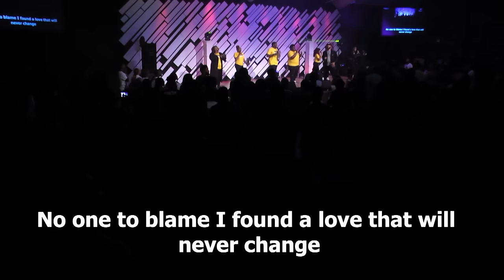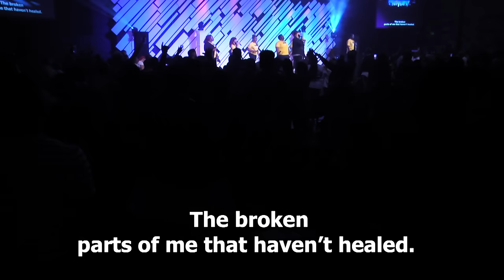James Fortune - All I Want feat. Minon Sarten (Live from Rock City)